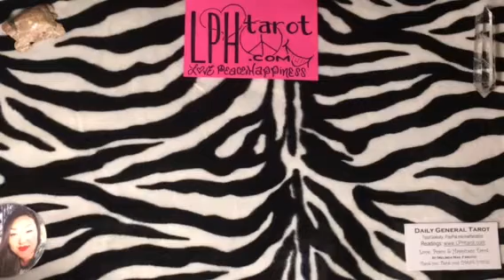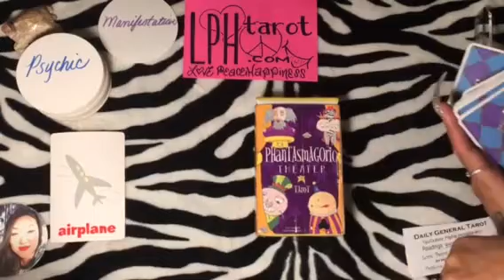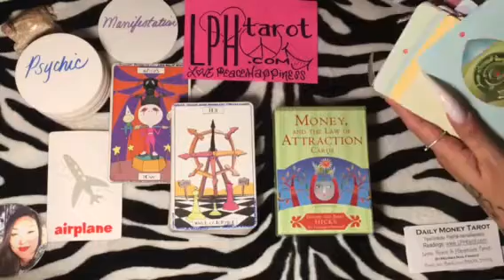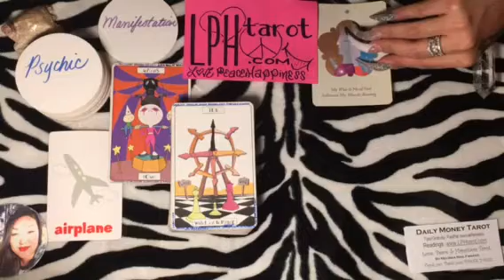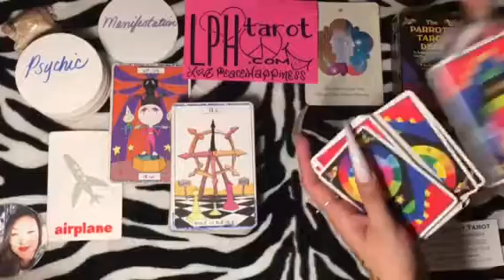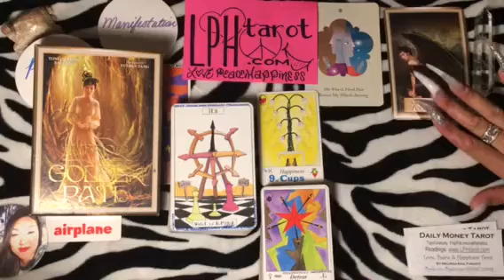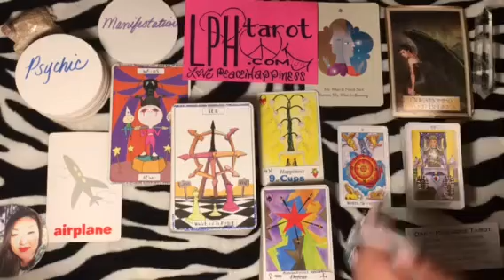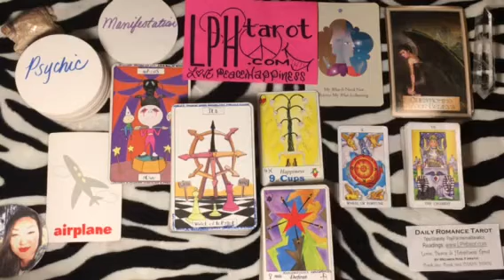06.10.17 DAILY GENERAL, MONEY & ROMANCE Love, Peace and Happiness General Tarot Reading by Melinda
06.10.17 DAILY GENERAL, MONEY & ROMANCE Love, Peace and Happiness General Tarot Reading by Melinda NailFanatic
Love it?
Periscope: @nailFADS
Love, Peace and Happiness Tarot